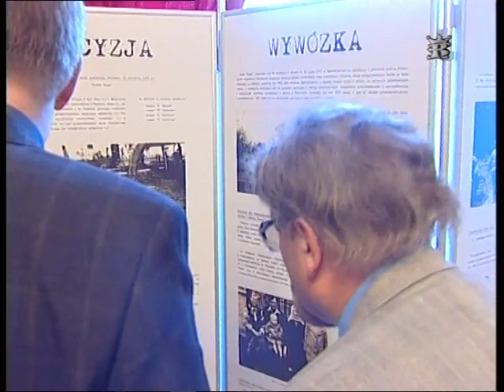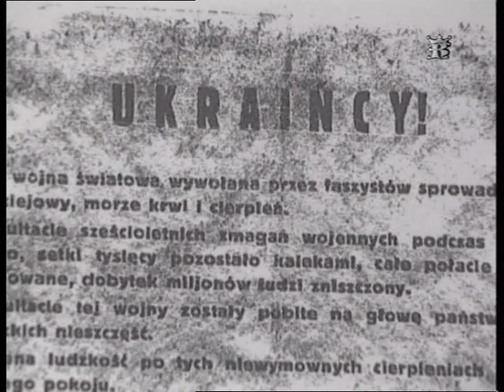Akcja Wisła - dwie prawdy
."Akcja Wisła - dwie prawdy" film  autorstwa Krzysztofa Krzyżanowskiego,  to próba spojrzenia  oczami historyków Polski i Ukrainy na wysiedlenie  w 1947 roku ze swoich ojczyzn Łemków, Bojków i Ukraińców. Tragiczne wspomnienie tamtych wydarzeń do dziś  jest żywe w pamięci i rozmowach  potomków tej deportacyjnej akcji  komunistycznych władz Polski.